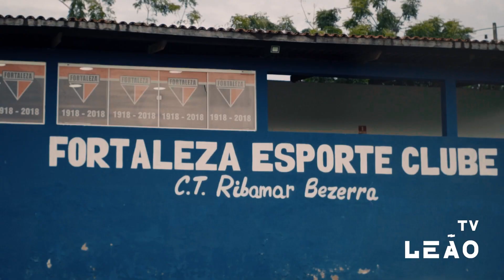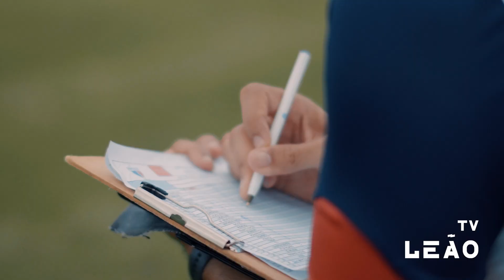CONTINUANDO A PREPARAÇÃO PARA A COPA DO NORDESTE | FORTALEZA x CRB | TV LEÃO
O Leão segue se preparando para o duelo da última rodada da fase classificatória da Copa do Nordeste, contra o CRB. Confira as imagens da penúltima atividade antes da partida.